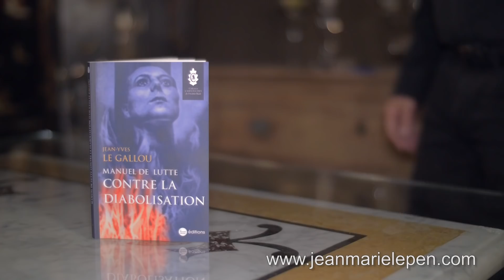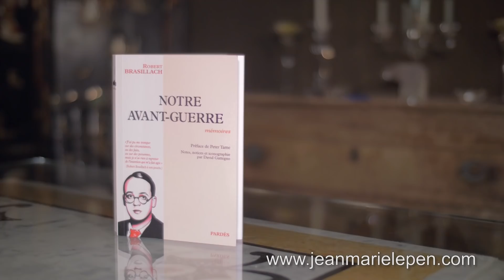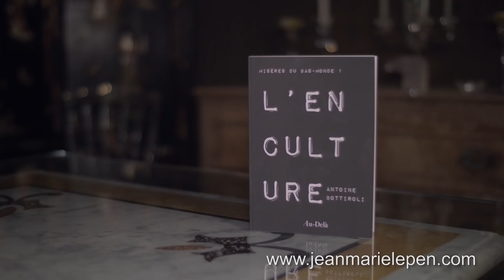Journal de bord de Jean-Marie Le Pen n°591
Retrouvez toute l'actualité politique de Jean-Marie Le Pen sur son